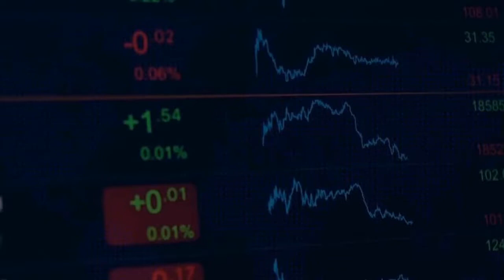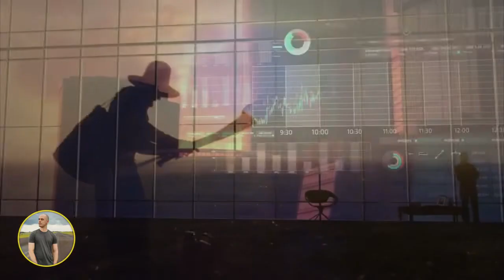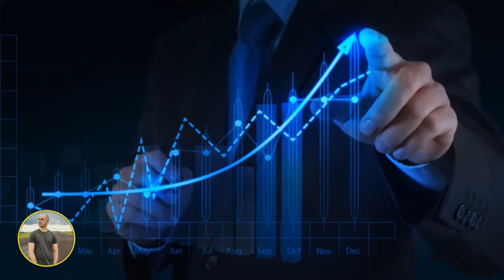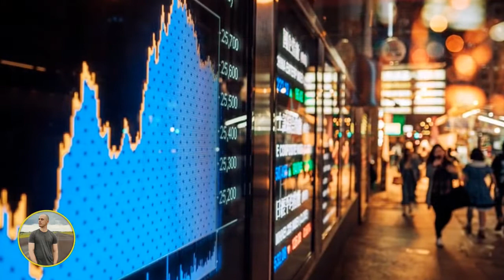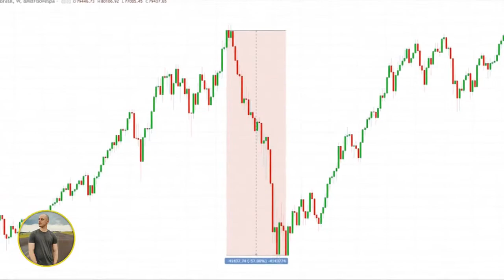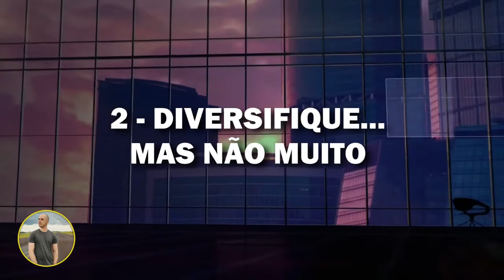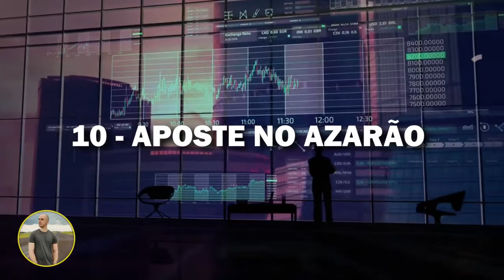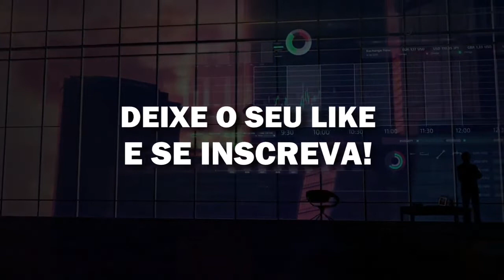Quem é LÍRIO PARISOTTO? Conheça um dos investidores BILIONÁRIOS da bolsa brasileira!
Neste vídeo trago a história de LÍRIO ALBINO PARISOTTO, um dos maiores investidores da Bolsa de Valores brasileira junto com Luiz Alves e Luiz Barsi.
Lirio Albino Parisotto é um empresário brasileiro e um dos bilionários mais ricos do Brasil e do mundo. Foi também segundo suplente do Senador Eduardo Braga. Segundo a revista Forbes, tem uma fortuna superior a US$1,5 bilhão. Tem um fundo de investimentos superior a R$1 bilhão na corretora Geração Futuro.